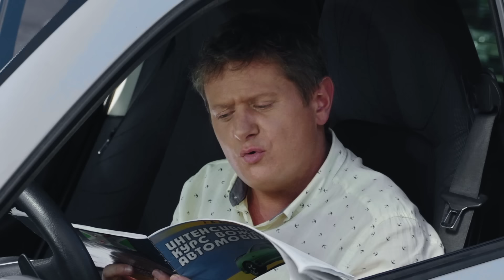Гаишник спалился на взятке. Какое наказание придумала дежурная часть? | На Троих приколы 2021